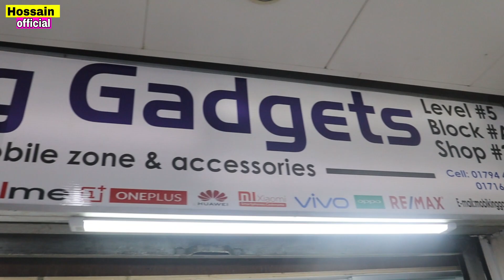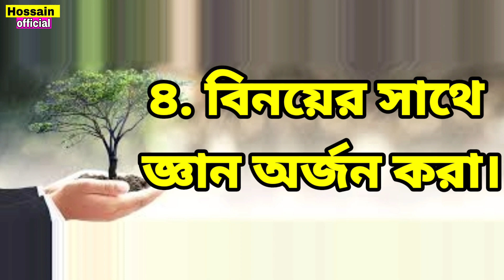New Mobile Phone Best Price In Bangladesh || Unofficial Smart Phone Price In BD 2022 HossainOfficel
এই পন্যটি কিনতে হলে যোগাযোগ করুন:
 Shop name - Mobiking Gadgets
🔰Address:-Bashundhara City Shopping Mall, Panthapath Level ★5,Block★A, Shop ★38
 Dhaka-1205.